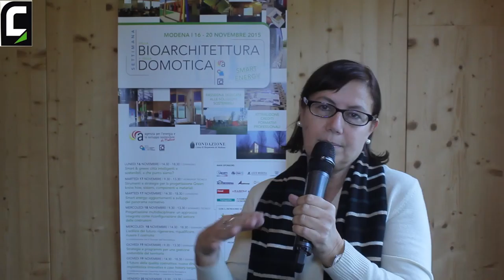Settimana della bioarchitettura e della domotica 2015 - Elisa Abati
Consigliere dell’Ordine degli Ingegneri della Provincia di Modena